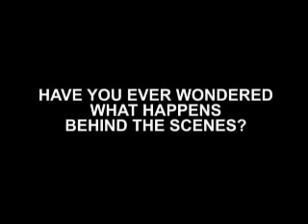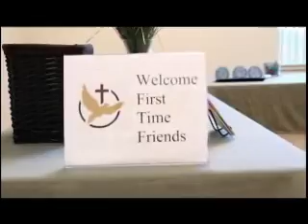Shalom Church 20th Anniversary DVD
This is a look at what it takes to prepare for 3 worships at 2 locations. Then it looks at the Life of the Pastor Dr. Clark & his Family. Then we journey back in time for a brief look at what Shalom has done and some of the People who have played a role in helping us reach 20 years.